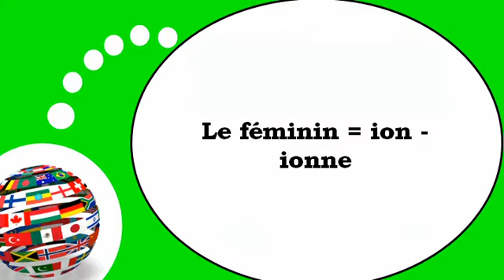Video lezione francese = La forma femminile con = ionne =